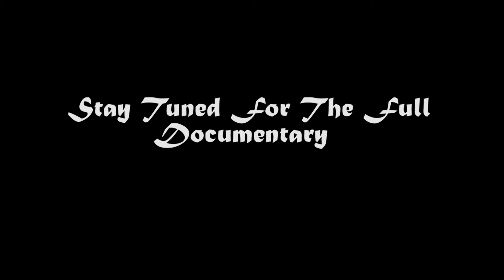Let The Music Flow Lucas Saves The World Teaser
This is a teaser trailer for the documentary of Lucas Saves the World.